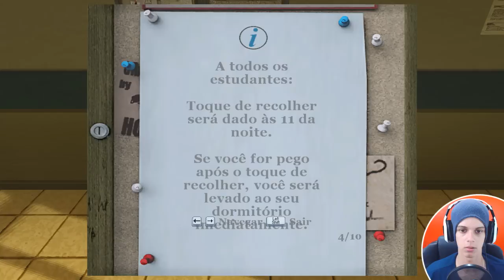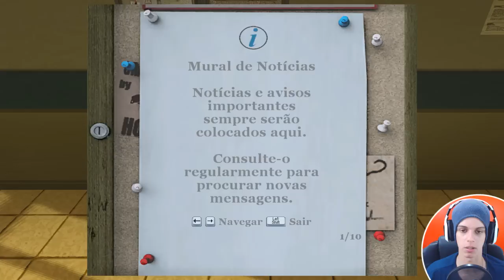BULLY #5 - Salvando a Política! Ou quase isso...